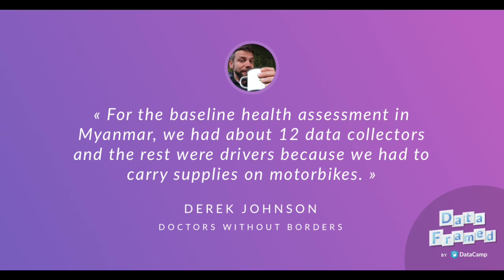#32 Data Science at Doctors without Borders (with Derek Johnson)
Hugo speaks with Derek Johnson, an epidemiologist with Doctors without Borders. Derek leverages statistical methods, experimental design and data scientific techniques to investigate the barriers impeding people from accessing health care in Lahe Township, Myanmar. If you thought data science was all machine learning, SQL databases and convolutional neural nets, this is gonna be a wild ride as to get the data for their baseline health assessments, Derek and his team ride motorcycles into villages in northern Myanmar for weeks on end to perform in person surveys, equipped with translators and pens and paper because they can’t be guaranteed of electricity. Derek also researches the factors associated with the transmission of hepatitis C between family members and has helped to conduct studies in Uganda, Nepal, and India. All this and more.

This is the DataCamp podcast link and check it out for the show notes and other goodies